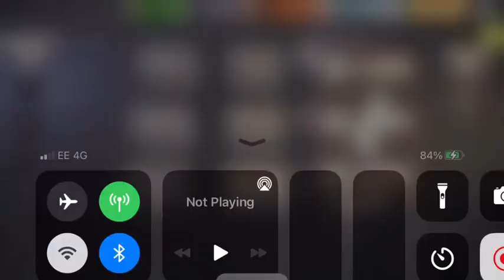NML 50 - Main Road